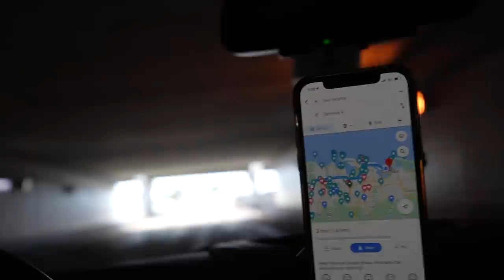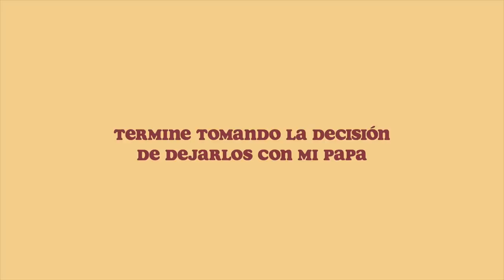el comienzo del final... 🥺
Llego el comienzo del final... no estaba ready para esto.. 😫